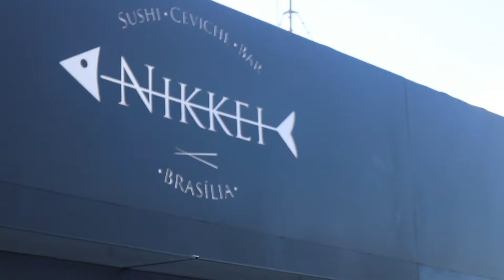Lu Barbo Indica - Ep. Rooftop Nikkei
A aventura gastronômica dessa semana é lá no terraço mais charmoso da região. O Rooftop Nikkei abriu as portas para quem quiser embalar o começo da noite com bons drinks e aperitivos de dar água na boca.

Ficou com vontade???

Corre lá no nosso site e confere o material completo